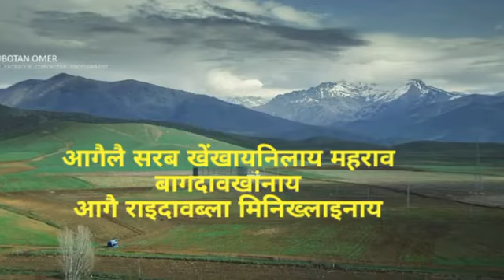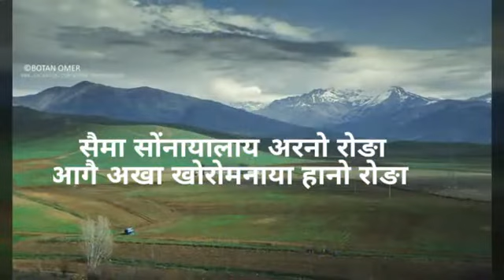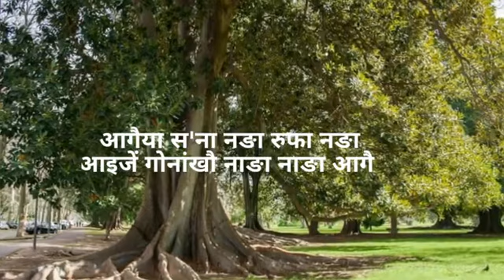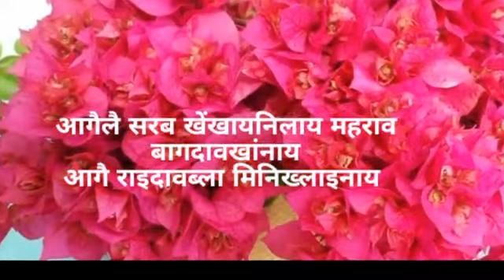Swima Swngnaialai Ornw Rwnga (bwisagu song){[bodo song superhit]}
Desclaimer
the song owner has given parnission to use it under"fair_use" policySwima Swngnaialai Ornw Rwnga (bwisagu song){[bodo song superhit]}

Desclaimer
the song owner has given parnission to use it under"fair_use" policy